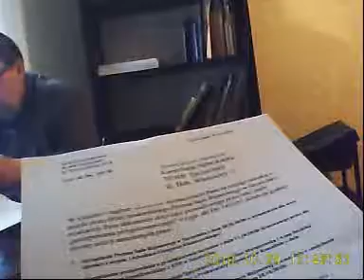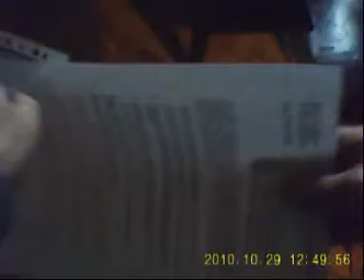Pierwsza rozmowa Rafała Krzyształowskiego z psedo adwokatem Grzegorzem Misiakowskim-Szczecinek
Jeśli lubisz NCI Barwy Bezprawia i nie chcesz żeby zniknęły z przestrzeni medialnej, prosimy rozważyć jego wsparcie datkami w postaci darowizny w złotówkach lub euro.
Złotówki – na rachunek 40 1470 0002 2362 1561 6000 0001 – tytuł przelewu darowizna.
Euro – na rachunek  Kod BIC(Swift) BPKOPLPW  PL 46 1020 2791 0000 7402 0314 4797 – tytuł przelewu darowizna.